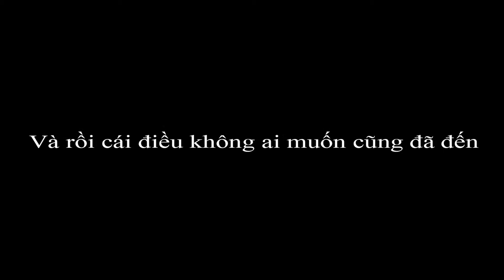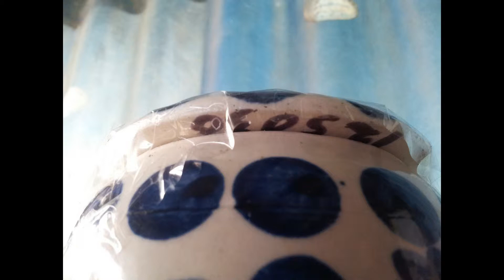Happy Nhà Tôi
★ Hộp thư đóng góp ý kiến và ý tưởng: Đang xây dựng
© Bản quyền thuộc về Grant Tuan